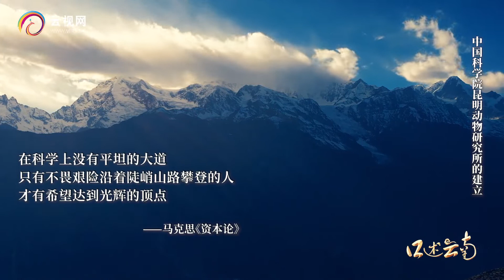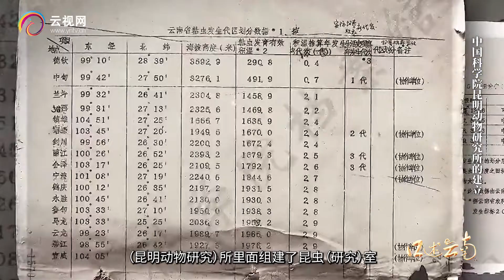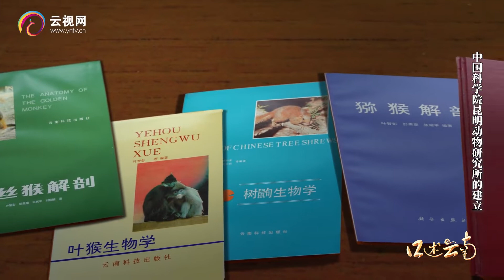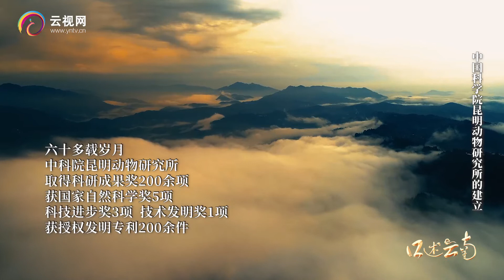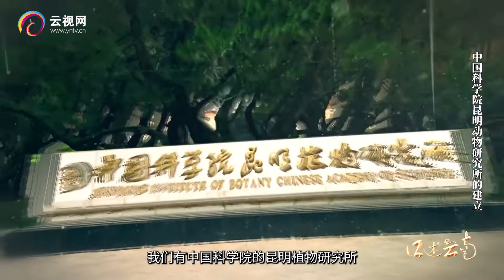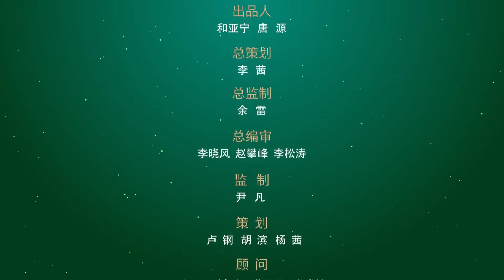近距离感受发生在云南的生命奇迹！中科院昆明动物研究所——“动物王国”的守护者【口述云南】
10集系列短视频《口述云南·生态篇》重磅推出，宣传生物多样性保护的重要性，讲好云南生物多样性保护故事，生动展现云南生物多样性之美。